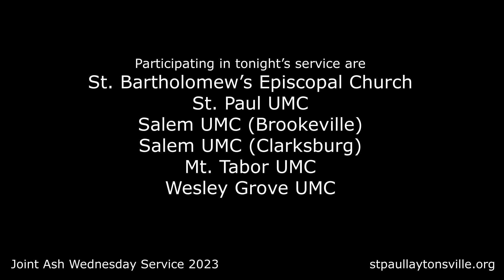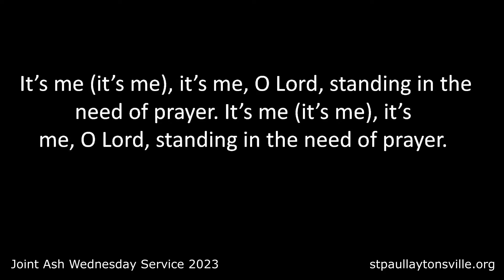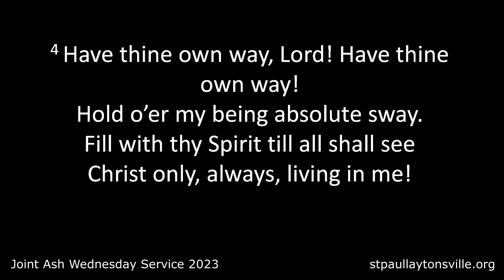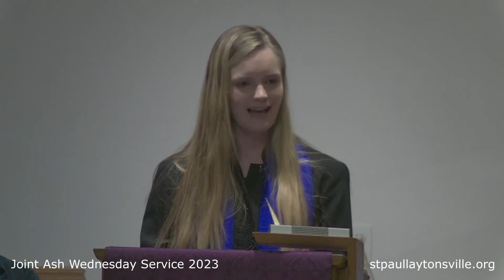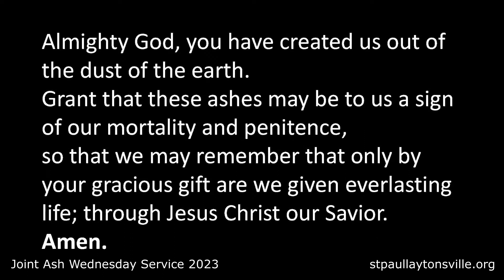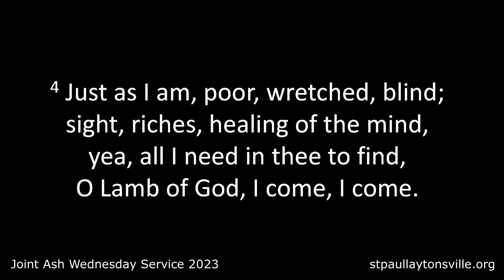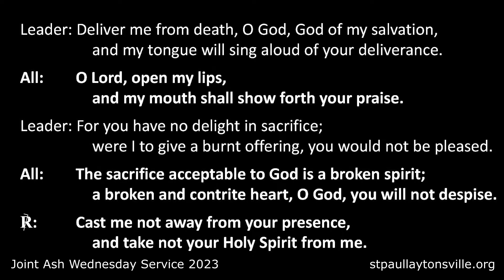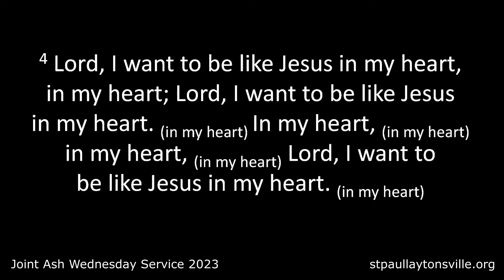2023-2-22 Ash Wednesday joint service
Participating in tonight’s service are St. Bartholomew’s Episcopal Church, St. Paul UMC, Salem UMC (Brookeville), Salem UMC (Clarksburg), Mt. Tabor UMC, and Wesley Grove UMC.
Shared under CCLI streaming license agreement 20438127.